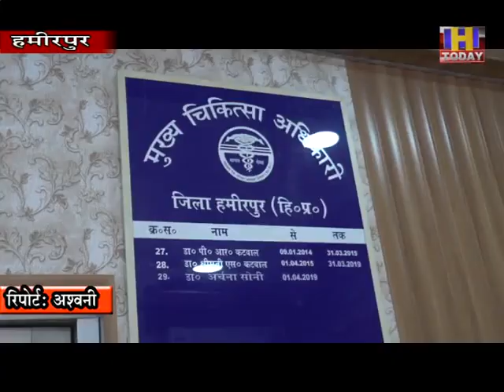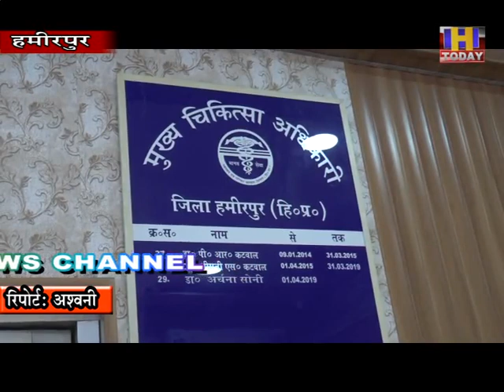30 nov 3 आरटी-पीसीआर टैस्ट में 33 लोग निकले कोरोना पाॅजीटिव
आरटी-पीसीआर टैस्ट में 33 लोग निकले कोरोना पाॅजीटिव